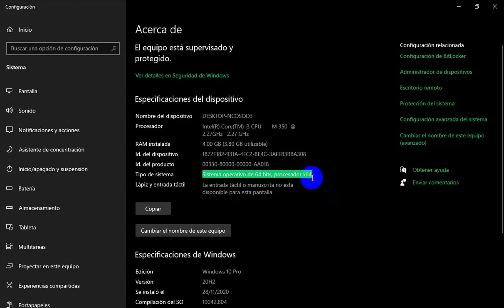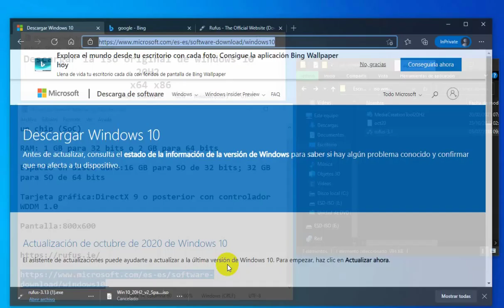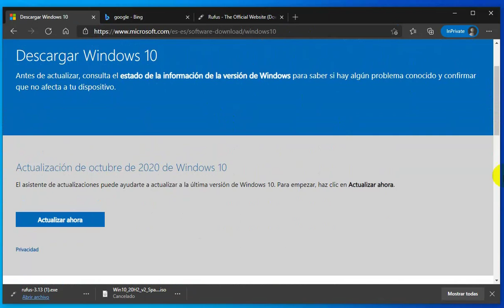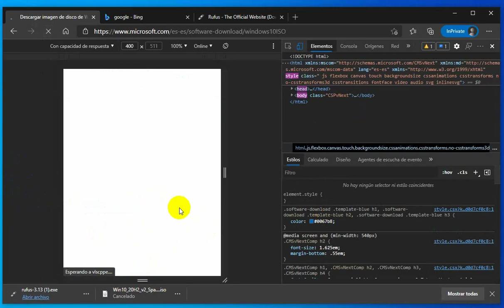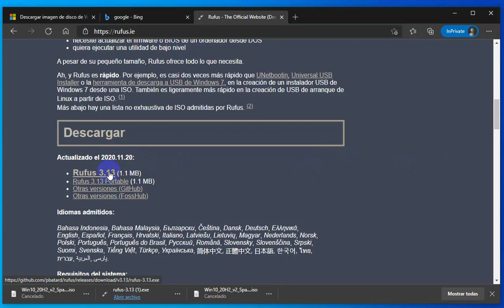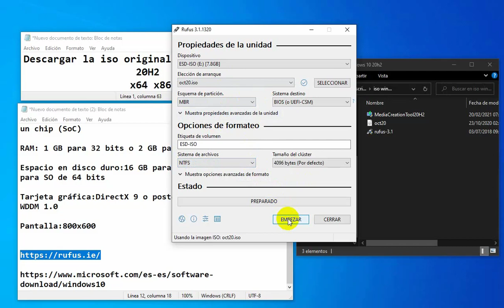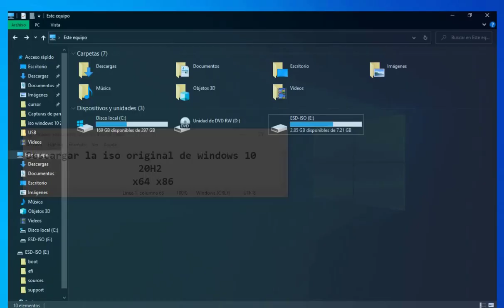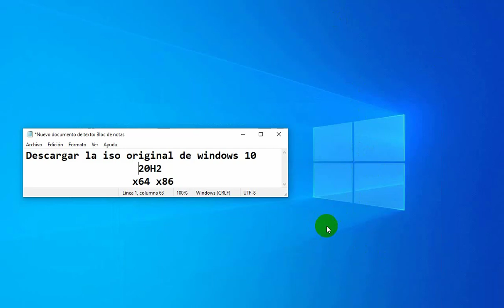Descargar ISO original de Windows 10 20H2 v2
En este tutorial te enseño como descargar la ISO original de Windows 10 20H2 v2 ya sea que nuestro procesador se de 64bits o 32bits para poder quemarla en un DVD o botearla en una USB